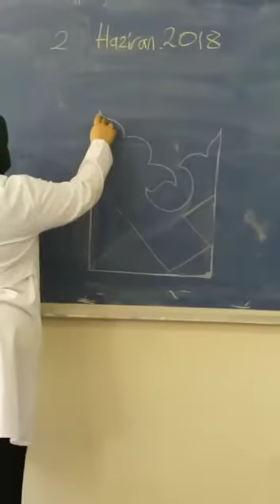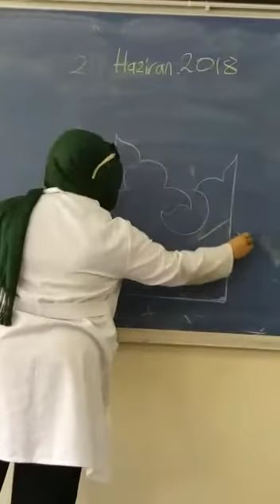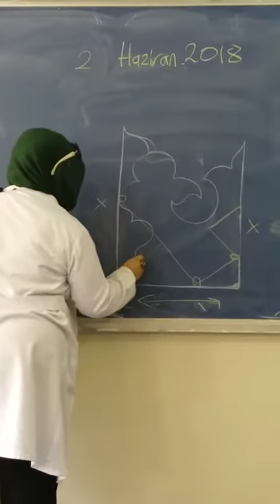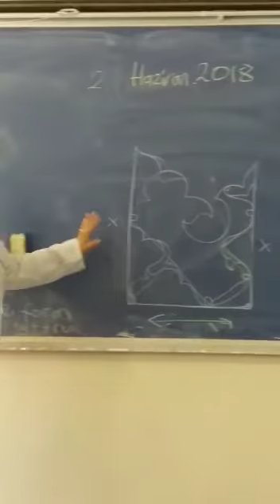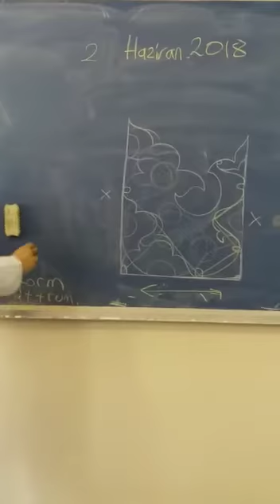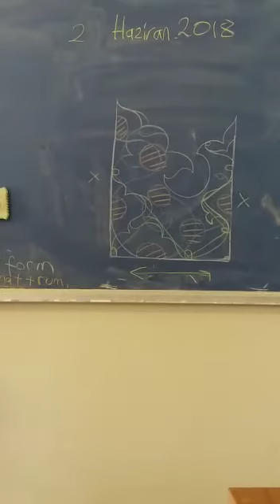Rumi ve çiçekli karma desen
Rumi li Karma desen çizimi